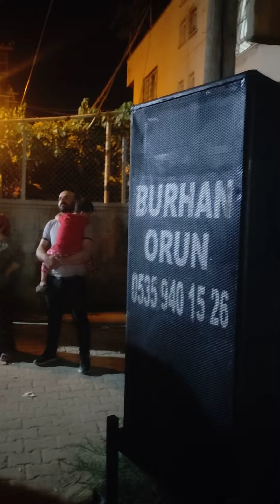Burhan orun düğün şölen etkinlik tüm özel eğlenceleriniz için irtibat numaram 0535 940 15 26